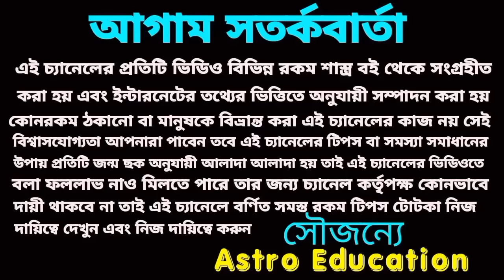17 August ajker Rashifal! লটারি প্রাপ্তি ৩ টি রাফির! আজকের রাশিফল ১৭ আগস্ট!